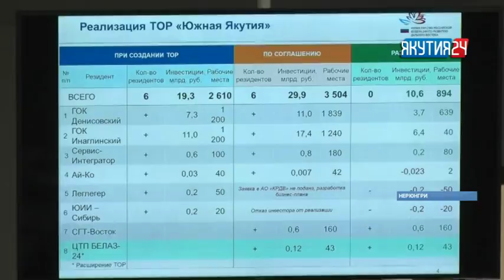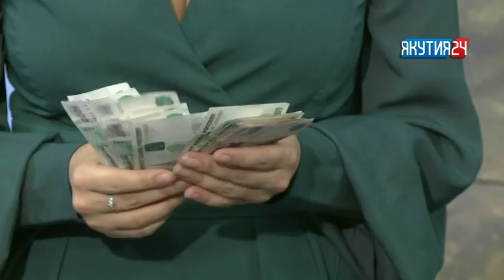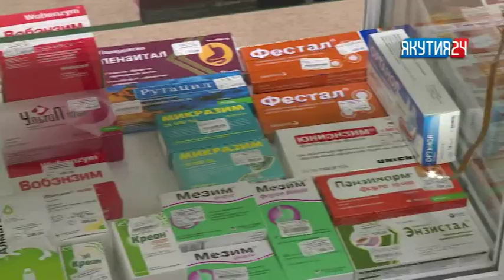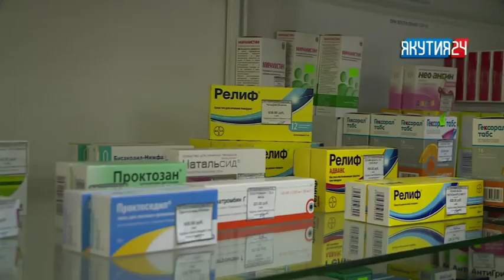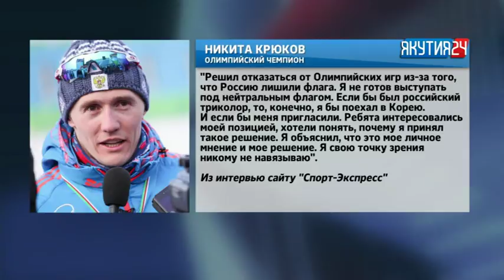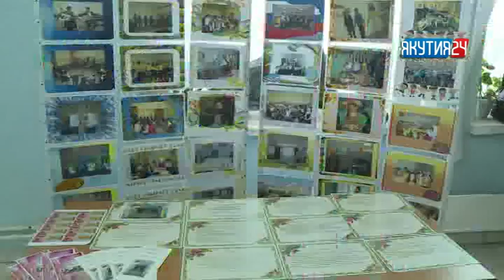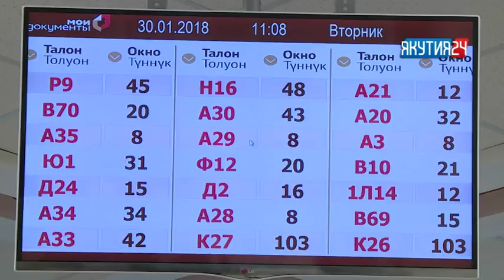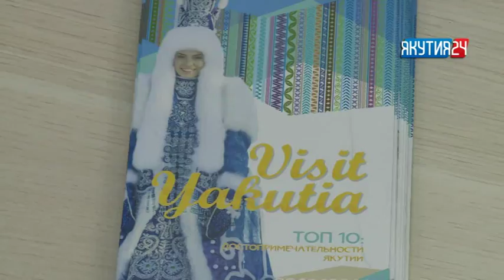Итоговая программа "День за днем". 03.02.2018